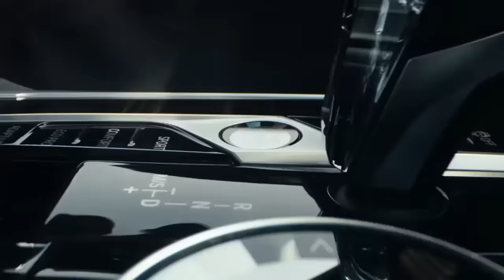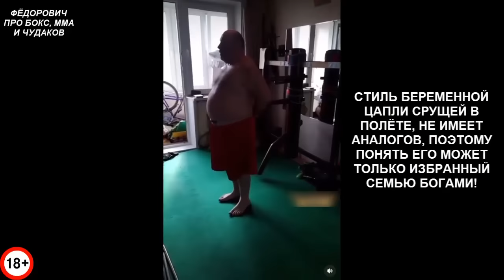Фантастические Мастера Эпохи Войны - Серёга ломает Чхарька, Седовласый Мастер фиерит, Пузатый Воин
Уникальные турниры, интересные игры, большие выиграши, шанс забрать BMW - это всё вы найдёте в VAVADA! Переходите по ссылке и начните побеждать

Легендарный Чхарёк получает по щам, но мстит, а Седовласый Мастер показывает супер лайфхаки!